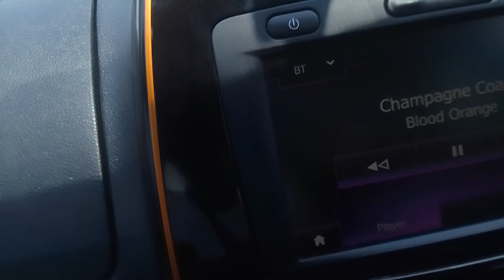Discover South Africa! For the Fast & Furious! ✴️Driving As A Wheelchair Vlogger♿